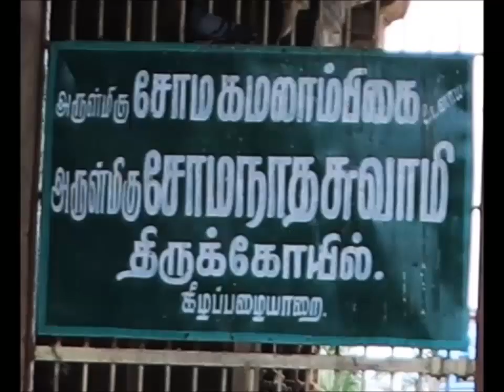சோழப் பேரரசின் தலைநகர்-பழையாறை சோமநாதர் ஆலயம் PAZHAYAR TMPLE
பழையாறை சோமநாதர் ஆலயம் , சோழர் காலக்கோவில்கள் ,